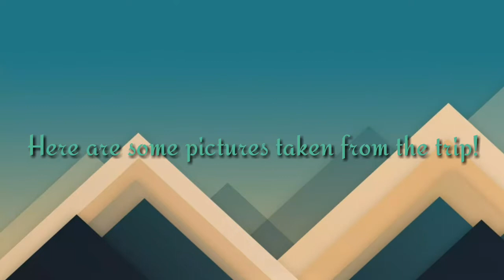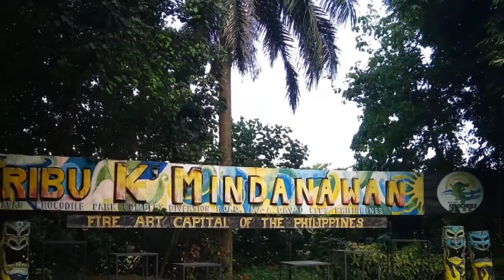First vlog with JEFF LEE!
Beware of nonsense jokes! 😂
Have Fun!!!